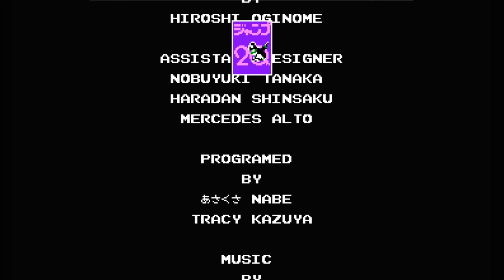#7【PS4】ファミコンジャンプ 英雄列伝 - 最終決戦がこんなのでいいのか【END】 Famicom Jump HERO RETSUDEN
ファミコンジャンプ英雄列伝
Famicom Jump HERO RETSUDEN

ファミリーコンピュータ（FC）
1989年2月15日 発売